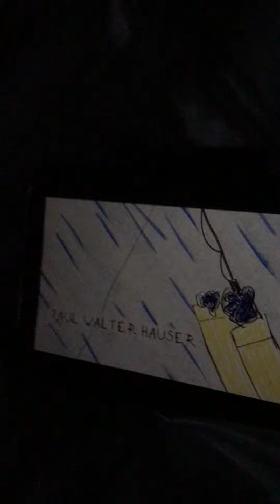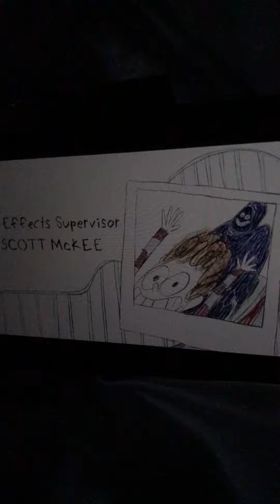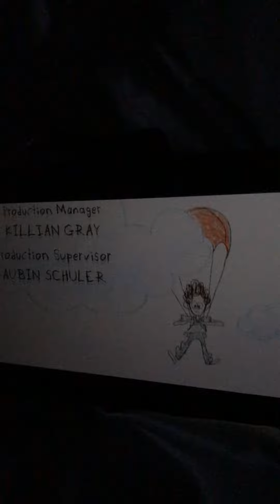Orion and the dark end credits